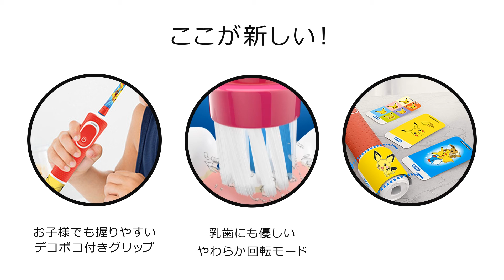【ビックカメラ】ブラウン D1004162KPKME 電動歯ブラシ すみずみクリーンキッズプレミアム [回転式] 200811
商品の特徴
■選べる2モード搭載
しっかり磨ける「クリーンモード」に加えて、やさしくみがける「やわらか回転モード」を新搭載。「クリーンモード」は毎分約7600回転の振動でしっかり歯垢を除去。「やわらか回転モード」は毎分7100回転の振動でやさしくブラッシング

■にぎりやすいグリップ
ブラウンのアイコンでもあるドット柄のグリップにすることで、滑りにくく使いやすくなりました。

■ポケモン着せ替えシール8枚つき
プレミアムモデル限定でポケモンシールが8枚ついてくる！好きなポケモンシールをハンドルに貼れるから、ポケモンと一緒に歯磨きできます。

■マルチボルテージ対応
すみずみクリーンキッズ プレミアム プラスは240Vまで対応します。

メーカー発売日
2020年04月03日

ビックカメラグループ各店、またビックカメラ.COMにて好評販売中！